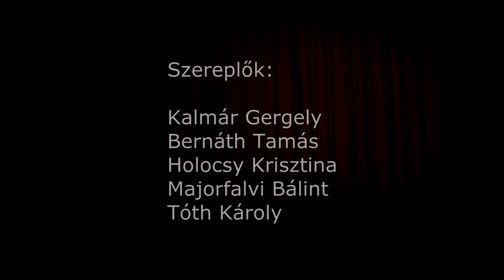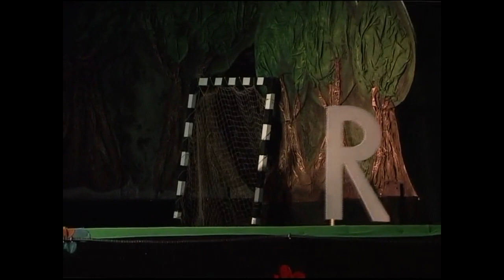Pille Tamás-Juhász Levente: A HÁROM KISMALAC - Komáromi Jókai Színház (Teljes előadás)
Szereposztás:
Röfi, Nyuszi - Kalmár Gergely m.v.
Nyafi, Süni - Holocsy Krisztina
Pufi, Mókus - Bernáth Tamás
Farkas, Piros gatyás kismalac - Majorfalvi Bálint
Holló, csiga, százlábú - Tóth Károly

Ügyelő: Nagy László
Súgó: Leczkési Dóra
Hangtechnikus: Görözdi Szilárd, Zakor Sándor
Fénytechnikus: Rózsás Silvia,Tárnok Dávid
Fodrász, sminkes: Tóth Simona
Kellékes: Orbán Katalin

Díszlettervező: Győri Gabriella m.v.
Bábok: Maszlay Judit m.v., Somogyi Katalin m.v.
Zene: Juhász Levente m.v.
Korrepetítor: Pálinkás Andrássy Zsuzsanna
A rendező asszisztense: Balaskó Edit

Rendezte: Pille Tamás m.v.
Premier: 2014. szeptember 10.